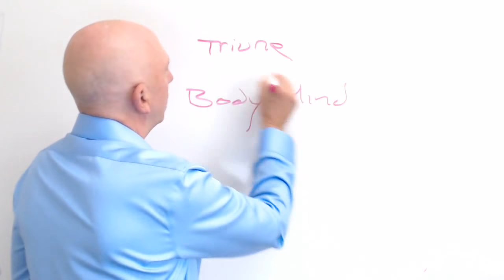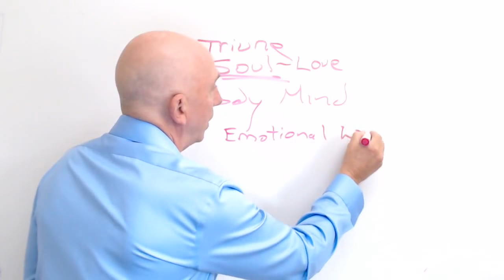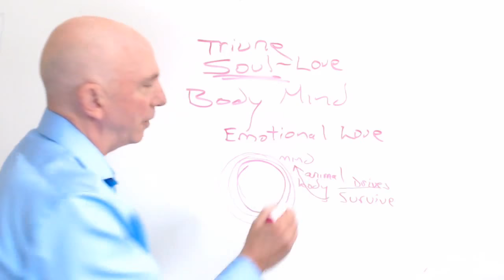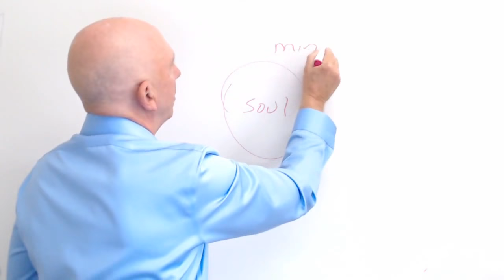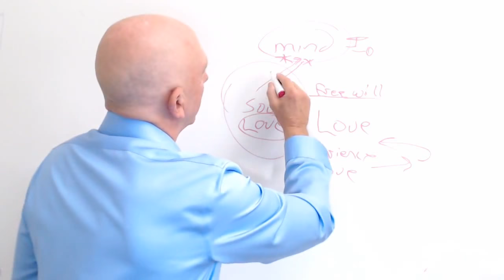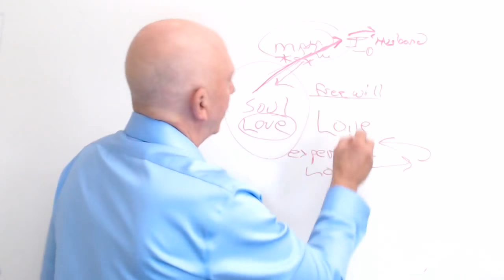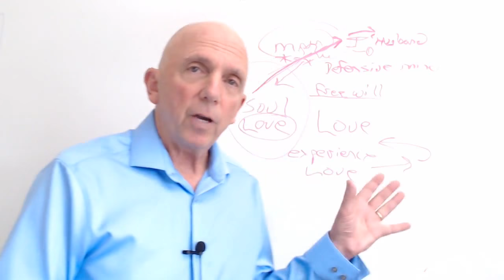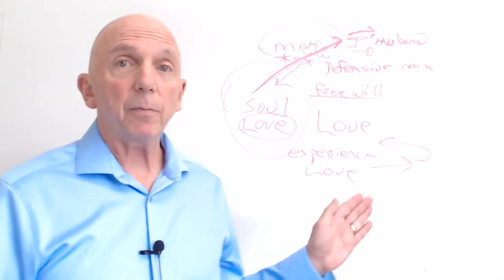How Do I Regain Love For My Husband? | Paul Friedman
What would you do when the other isn’t feeling the same way? In this video, it's for your husband. How can you regain the love for your husband?

Paul Friedman describes how the love that seems lost is always there but needs a specific pro-active effort to bring it out again.

I put together this mini marriage counseling series in order to help people whose marriages are not on the brink. For people who are having difficulty in their marriage. I've written two books Breaking the Cycle and Lessons for a Happy Marriage and for people whose marriages are absolutely failing you could always take one of our courses which are guaranteed and phenomenal in terms of helping you. But so many people have smaller issues or issues that can easily be responded to that you shouldn't have to pay money to learn how to do it. And don't forget, at The Marriage Foundation, we also offer free service to anyone who has a marriage problem. You just write into one of our counselors and you and you'll get an answer fairly quickly about what you can do.

Oftentimes, it's not going to mean you have to read one of the books or take a course; there
is an answer. The Marriage Foundation is nonprofit but we're not connected to any religion, we're not connected to any political organization. I started this because when I was speaking at Second Saturday Support Groups for women who are getting a divorce. One of my fellow past divorce mediators, I used to be a divorce mediator, he said, "Paul, these teachings have to go. Here's $1000 start a non-profit." I say, "Okay Robert." I wasn't an argue with him. He's an ex-navy seal so that's why we have the foundation.

This is an altruistic endeavor to get people into having a successful marriage. Now, one of the big things that we get, and I say big because it's overwhelming, is what do I do my husband cheated on me, he doesn't anymore and I sure hope you took the course if that happened. But I don't feel love for him anymore it seems to be fading away.

What happened to the love and how do I get it back?

This is a very deep philosophical question because we're talking about love, and love there is nothing deeper than love and philosophical. That's poetry and novels and life is all about love so I'm gonna give you an education here. This is sort of the education that I had that allowed me to put all of this together because I've been meditating since 1972 for a couple of, at least a couple of hours every single day with the single intention of experiencing love.

Let's get right into this because if you don't understand love you're not going to get it. So, I said, we're a non-religious organization means we're not tied to any religion, it doesn't mean we're not spiritual. I consider myself to be spiritual. I consider you to be spiritual. We're all spiritual. Why, because we're triune beings you have a body, you have a mind, but what are you?

You are a soul, and what is a soul? The soul is love so many people, you could even look in the dictionary. Look up love, and you know what it's going to tell you?

A lot of like, it's like and I don't very much like that description because it's inaccurate. Love
is its own thing, love, in reality, is God, and God is love. And the great prophets who come to our rescue embody love so they're an example for us to follow. It doesn't mean we follow them like you know Jonestown but we follow in their footsteps to achieve love. So this is very, this is actually very interesting because you can't put it into a test tube so the love that you want in your marriage that you used to have has to be broken down.

Emotional love is not really loved. Emotional love is that elevated like but it comes as a way of priming the pump so that you could experience love. Remember, you're the soul so here you are as a soul and thinly wrapped around that is your mind and thinly wrapped around your soul is your body and you might say that as a soul, I know it gets a little complicated but stay with me.

As a soul, the experience of life is experienced through the mind but interfered with by the body. We have an animal body. The body is an animal body and the animal body is driven by drives. And the number one drive and all the other drives are subordinate to it is the drive to survive. You learned this in school in biology, I hope they're still teaching this.

The drive to survive is found in the smallest or the most complex forms of life. It's innate in
every cell, every cell innately is the drive to survive and this drive to survive is telling the mind what to do. Don't do this, don't do that, do this, do that, protect us. The drive to survive has no intelligence like we do, we have free will.